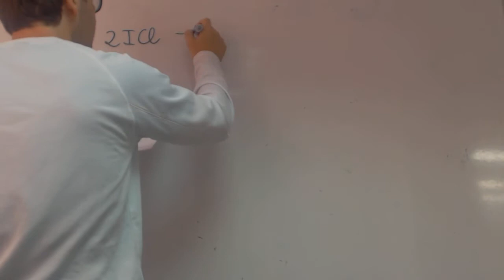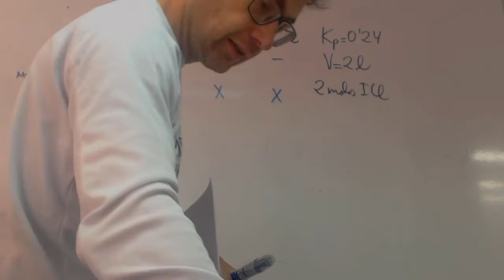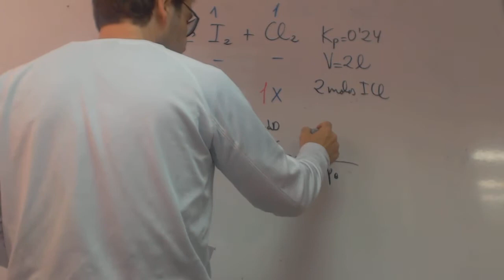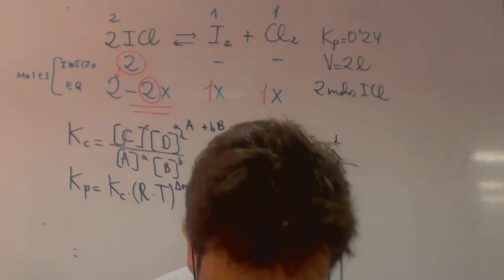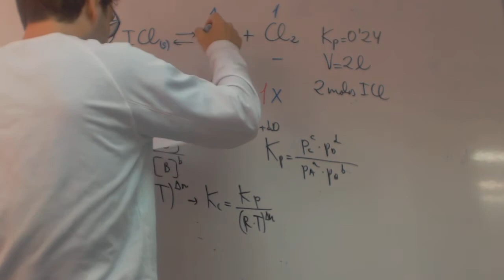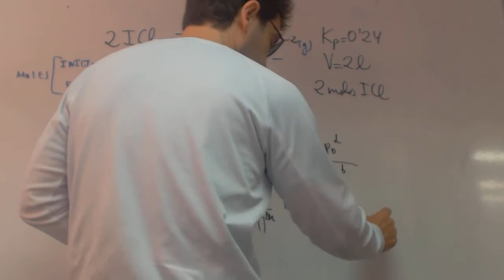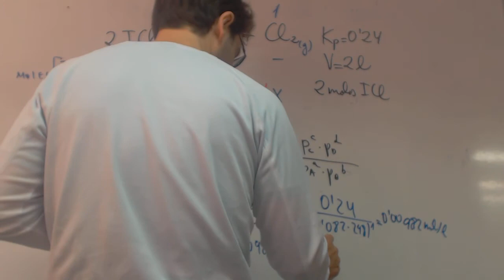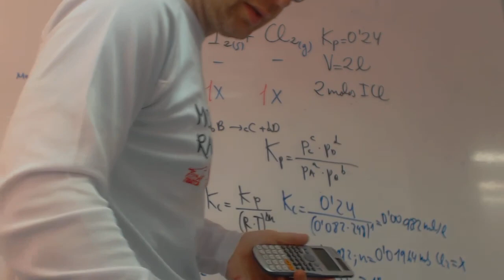Equilibrio Quimico Selectividad 2015 Junio Opcion Ejercicio 5 Andalucia Academia Usero Estepona